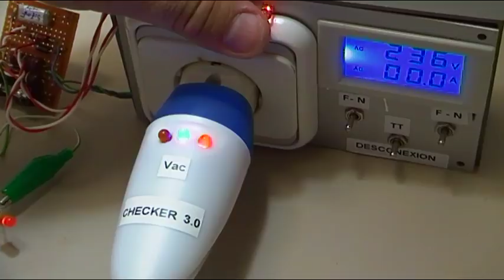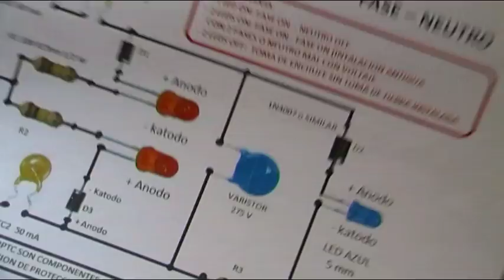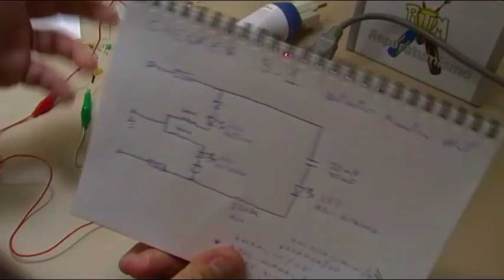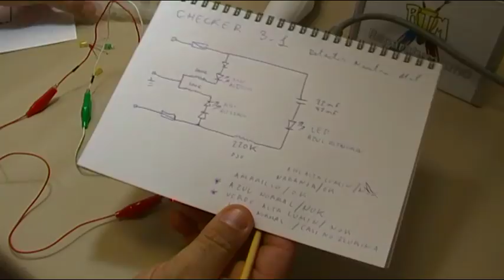ANTICIPO CHECKER 3.1 COMPROBADOR CASERO DE TOMAS DE ENCHUFE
Un vídeo  ANTICIPO del que dedicare al CHECKER 3.1 donde queda solucionado el problema de que se enciendan los 3 diodos led, cuando lo que nos falla es el NEUTRO en la toma de enchufe, indico en el vídeo que con esta revisión  no todos los LEDS son adecuados, por lo que por ejemplo: Mejoramos funcionamiento pero no podemos usar el LED azul tan vistoso, también veis en el vídeo una utilidad de la  CAJA DE PRUEBAS ELECTRICAS y porque lleva los 3 interruptores de FASE, NEUTRO y TOMA DE TIERRA.